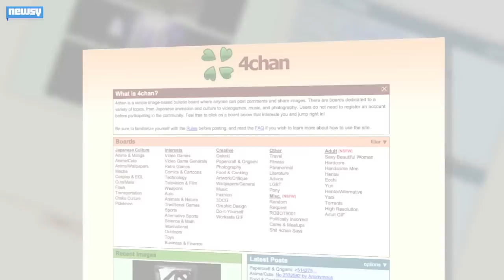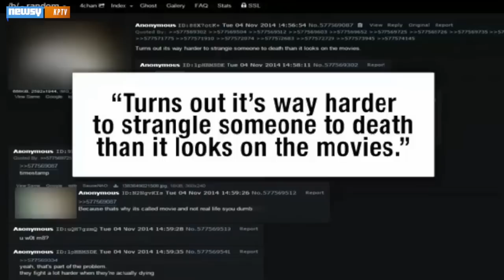Police Say Man Committed Murder Then Posted Photos To 4Chan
Police say a man committed a murder in Washington, posted the photos online, then fled to Oregon has been apprehended after he turned himself in.